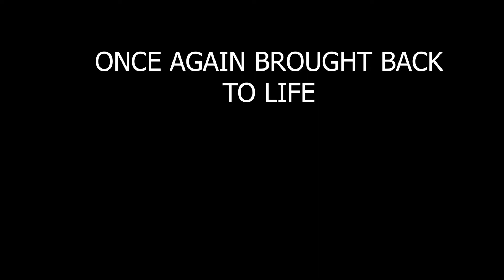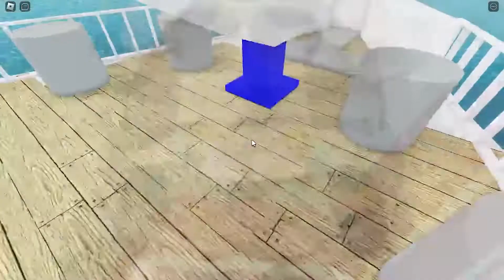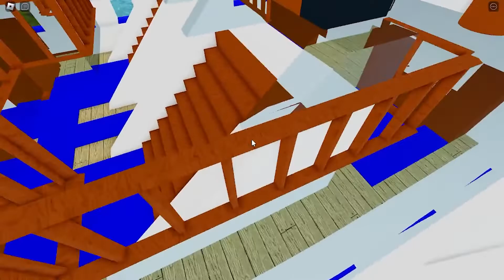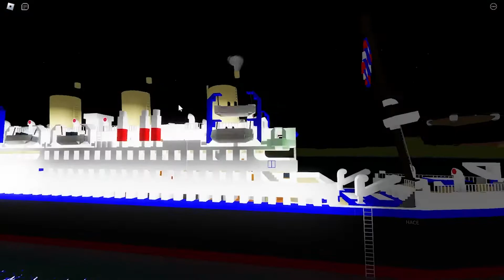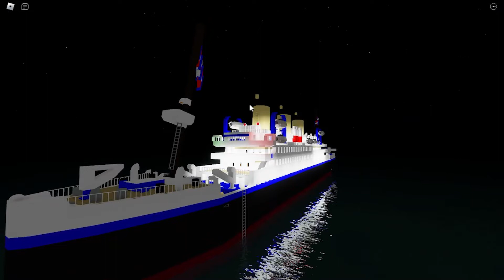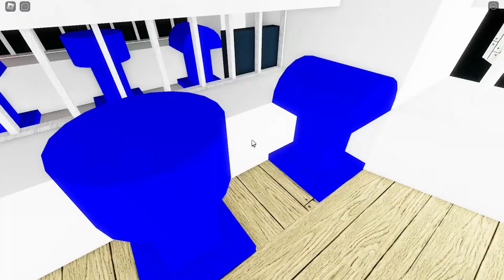Hace (Rebuilt & Revamped)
Hey everyone, thank you for watching this video, if you did enjoy the video, please leave a comment, subscribe with a bell icon so you never miss another video, & share it with a friend of yours.

But this Video does not have copyrighted music.